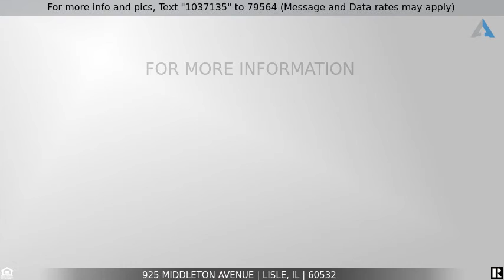Call For Price - 925 Middleton Avenue, Lisle, IL 60532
4 Bedroom-Charming Centrally Located-Lisle, IL

You will fall in love with this Charming, Updated, Centrally located One of a kind 4 bed 2.5 bath two-story home in Lisle. Featuring a detached over-sized fully heated 3 car garage with 2 fully finished bonus rooms, great for a home office, rec room or In-Law suite. Home has had major upgrades over the years. Rehab included new electric & plumbing. Complete second-floor add-on of a four seasons room in 2007 along w/ a new front foyer, mudroom, additional back door entrance & bathroom w/ drain in pebbled tile floor for easy cleaning. In 2010 the kitchen received a complete remodel w/ Bamboo and Maple custom design cabinets & stainless-steel countertops as well as partial butcher block countertops, along w/ double cast iron & single cast iron sink. Subway tile backsplash and Vintage Stove/Oven.2014 SS Kitchen Aid Dishwasher and SS French Door Refridgerator.2012 new screened in deck with Ipe wood (an exotic hardwood resistant to rot & decay) custom designed w/ skylights & lighting for your summertime barbecues. The home boasts over-sized bedrooms w/ large walk-in closets and pocket doors in the downstairs. You will enjoy the serene oasis of this professionally landscaped yard. Can't beat the location, close to I88 and 355 and walking distance to the Lisle train station and downtown Lisle. A Commuters Dream. Thats not all, Award winning schools and low taxes.